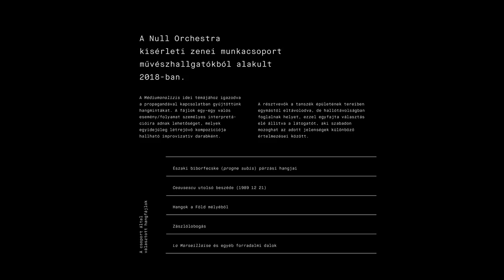Pátkai Rozina w/ NullOrchestra @Médiumanalízis 2018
NullOrchestra - kísérleti zenei munkacsoport
w/ Varga Dániel, Jeneses Ádám, Bácsi Barnabás, Janky Máté és Pátkai Rozina

Videó: Kovács Gyula
Zene: Pátkai Rozina